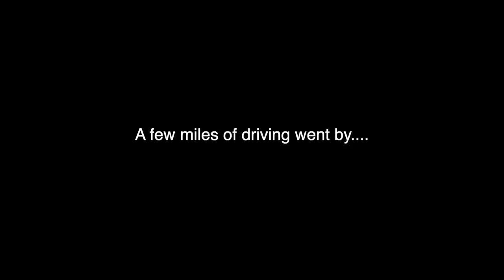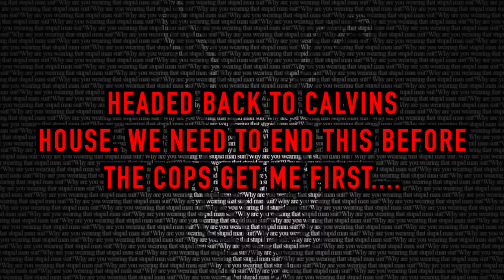Surrounded by Cops! Police Manhunt through New Jersey Pine Barrens